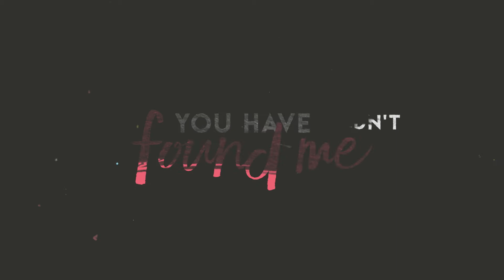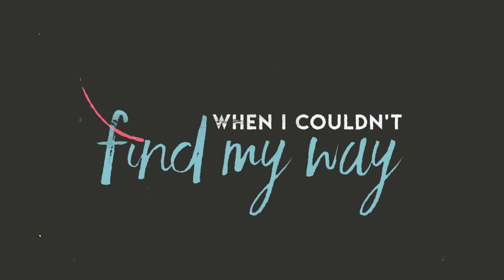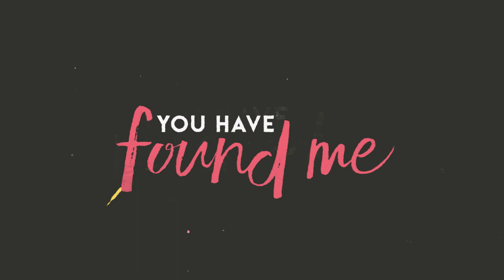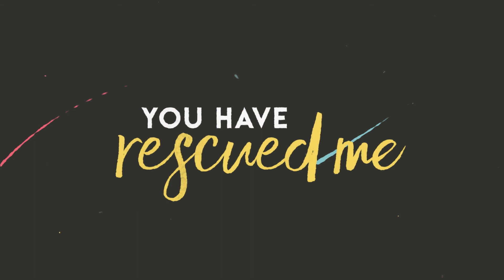"Rescued" Lyric Video